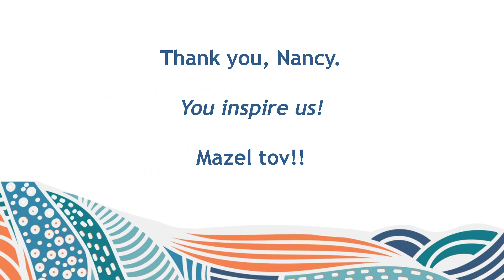Hebrew College Gala 2023: Esther Award Recipient: Nancy Schön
On May 4, 2023, Hebrew College President Rabbi Sharon Cohen Anisfeld presented the Esther Award to sculptress Nancy Schön. Schön created an original sculpture for the College's new shared campus in honor of past donors to the College.